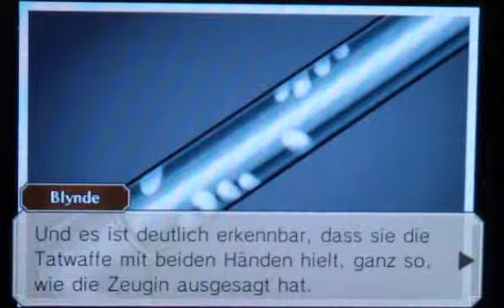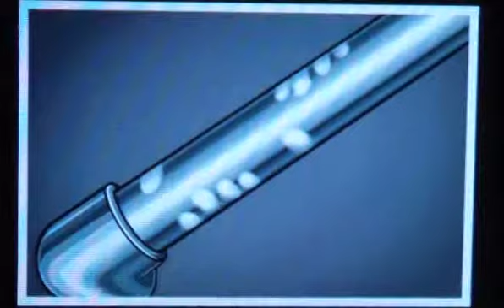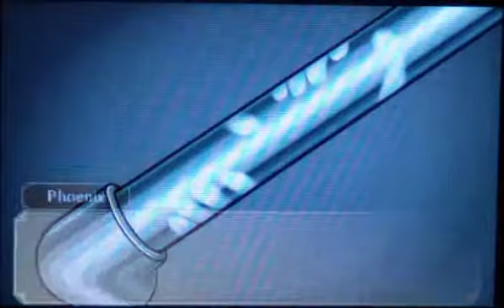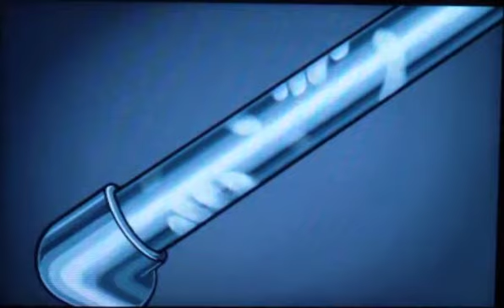Let´s Play Professor Layton Vs. Phoenix Wright: Ace Attorney Part 12: Mysteriöse Fingerabdrücke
Da ist was faul...

Viel Spaß! ^^

Projekt-Tagebuch:
- Wir starten das Kreuzverhör mit Olivia
- Greifen nacheinander die Aussagen von Olivia an
- Danach präsentieren wir das Fingerabdruck-Foto
- Somit finden wir einen eindeutigen Widerspruch
- Trotzdem besteht Olivia auf den Schlag auf den Hinterkopf